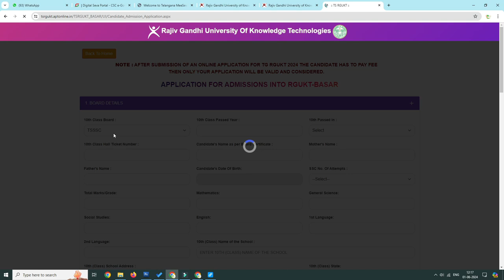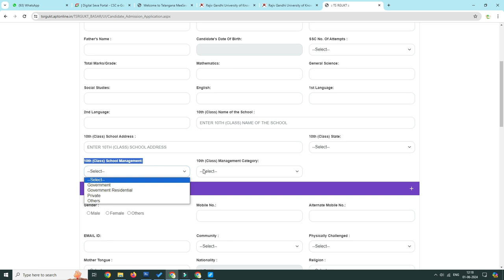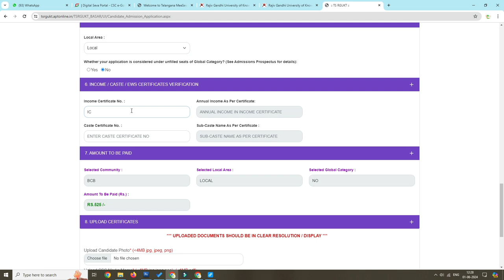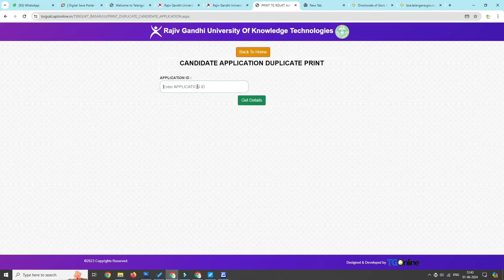Basara iiit online application process 2024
basara iiit online application process